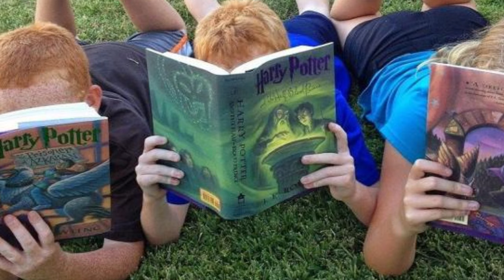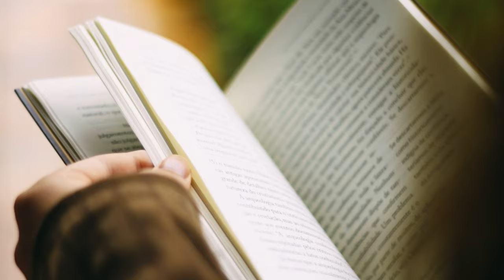Leer Varios Libros a la Vez? Aquí Tienes 6 Reglas Infalibles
Deseas leer mas de un libro a la vez? este video es para ti.